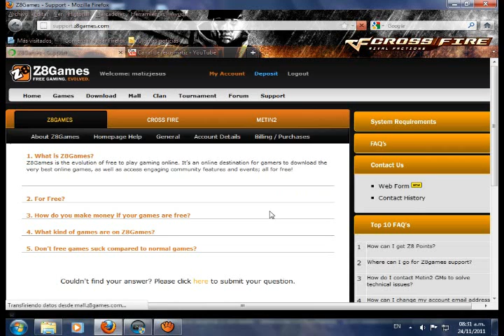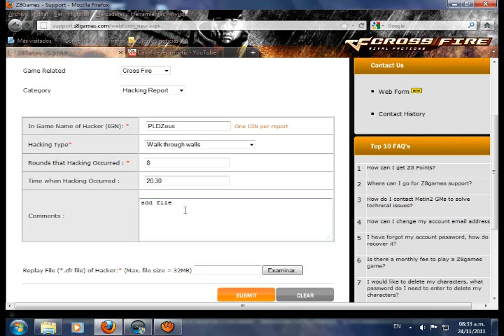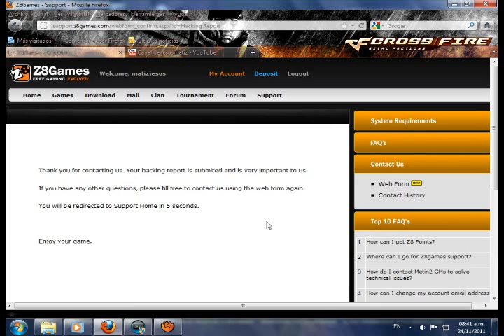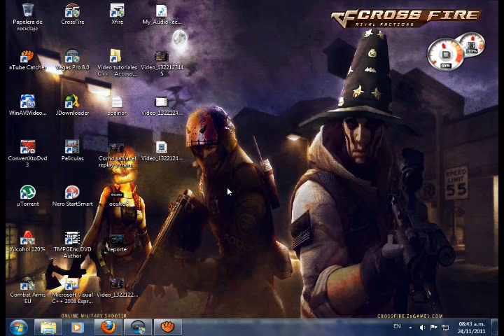COMO REPORTAR UN HACK EN CROSSFIRE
reportemos a todos los jugadores que utilicen hack, hagamos todos un CROSSFIRE mas legal, asi podremos divertirnos mas. espero se unan a la causa.